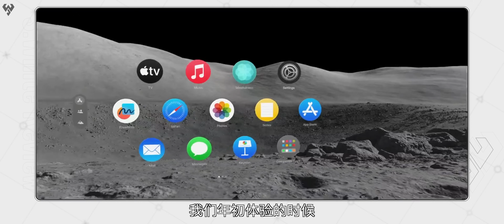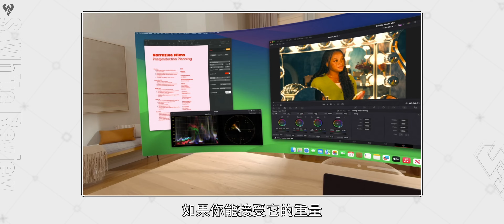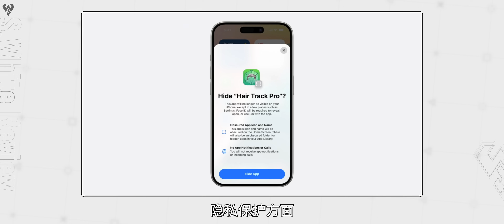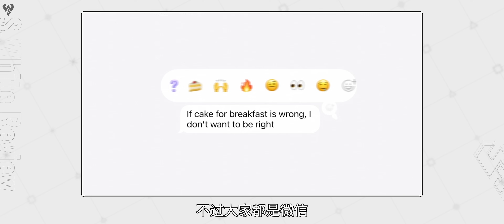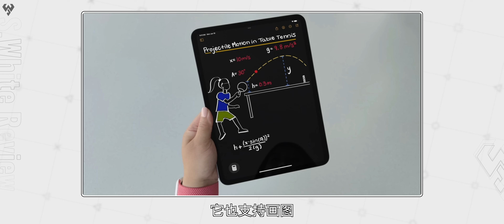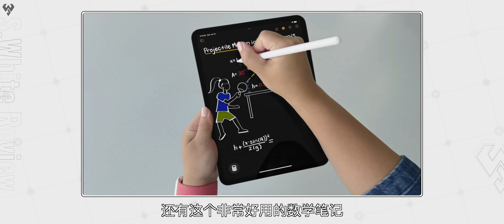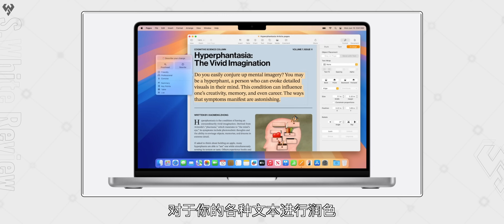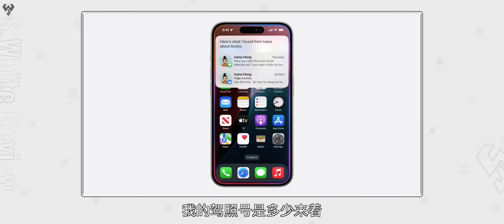「小白」8分钟看完苹果WWDC2024：AI来了！Siri终于不智障了！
今年的开发者大会格外长，照之前多了vision OS和苹果AI，我们汇总了8分钟精华，快速带你看完苹果2024开发者大会～连夜肝片，记得点赞感谢啦~